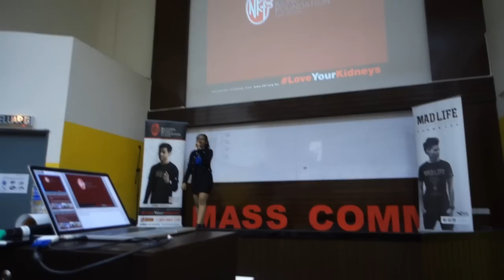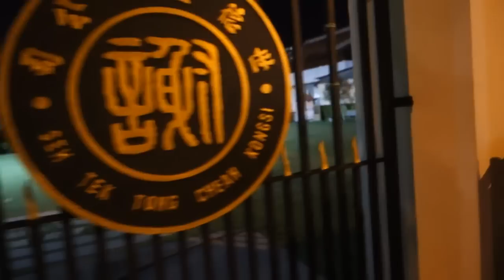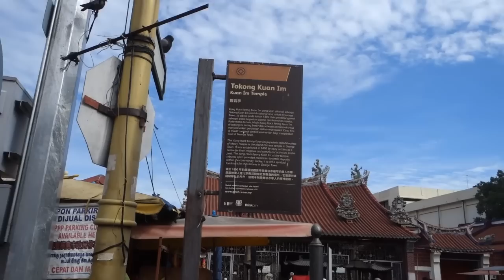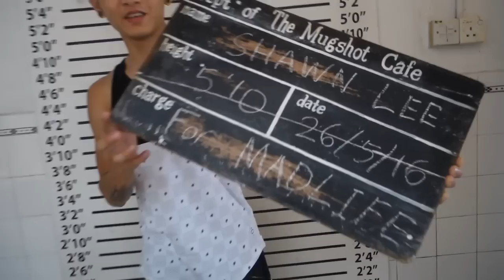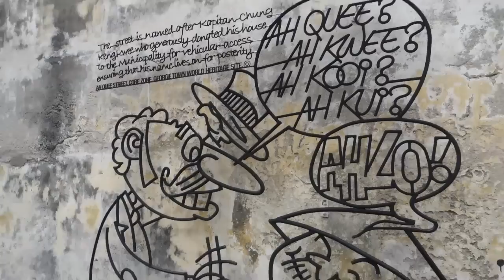SPEAKING CANTONESE WITH GRANDMA! | SHAWN LEE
Penang FOOD!!! OMG! Foodgasm. I like the riding part! Riding on two wheels without an engine is fun! HAHA